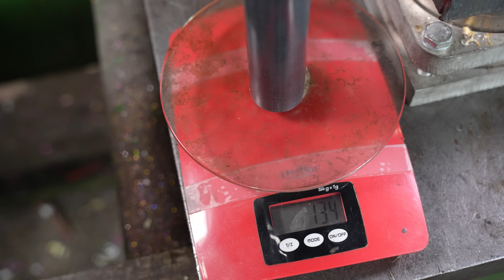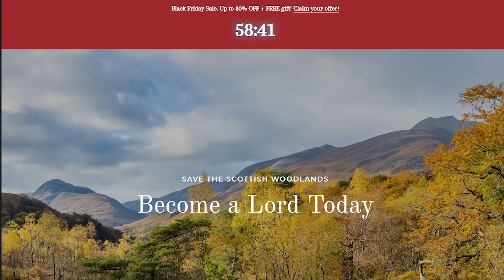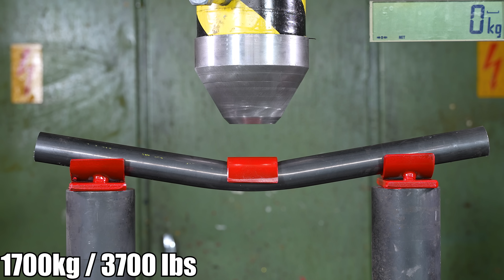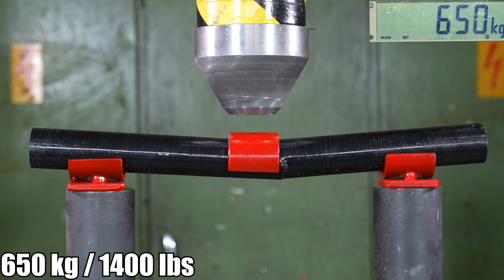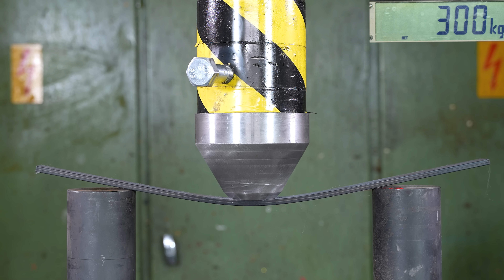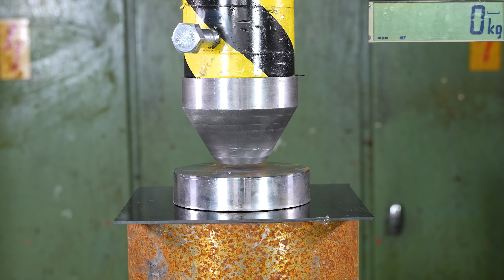Can Carbon Fiber Survive a Hydraulic Press?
What is the strongest material for pipes? We are going to use our 150 ton hydraulic press and force sensor to test out! Materials being tested are steel, aluminium, glass fiber and carbon fiber